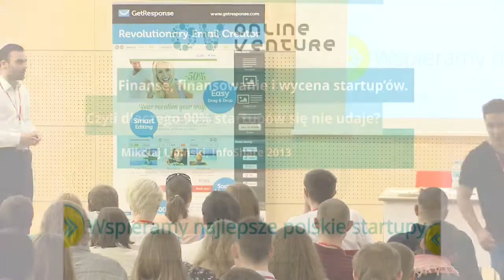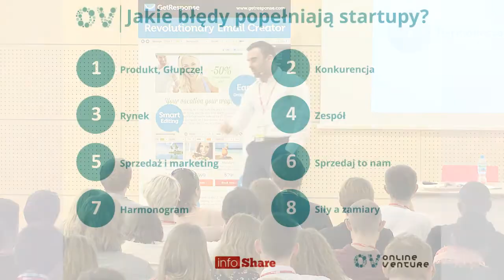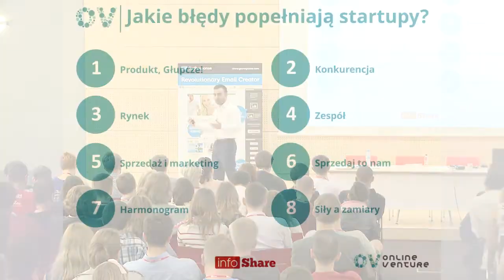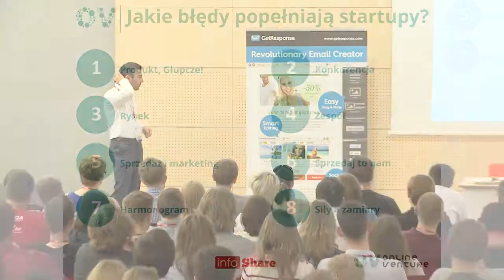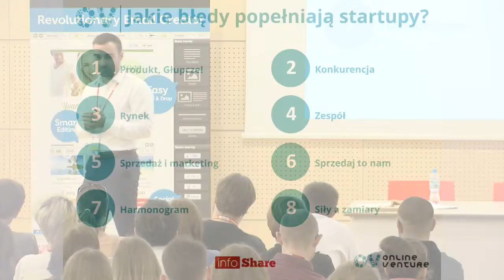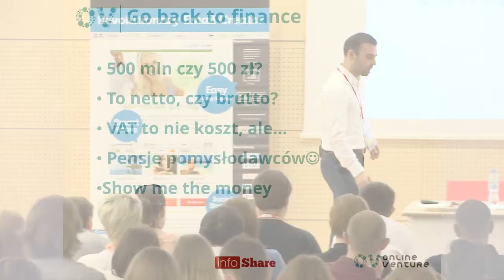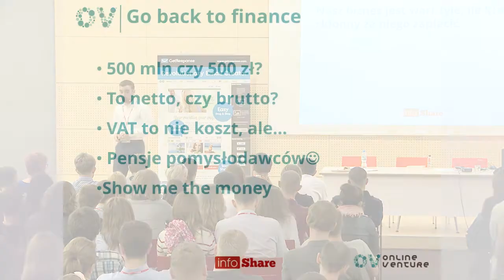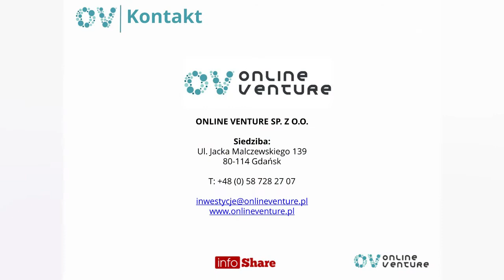infoShare 2013: Mikołaj Lipiński (Online Venture) - Finanse, finansowanie i wycena startup'ów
Mikołaj Lipiński / Online Venture
The speech and the description are in Polish.

Finanse, finansowanie i wycena startup'ów.

infoShare is a 2 day conference on technology & big ideas from all over the world.
It is biggest Tech conference in Poland.